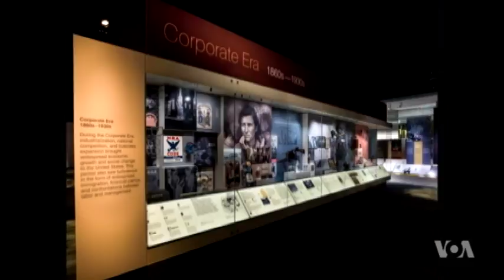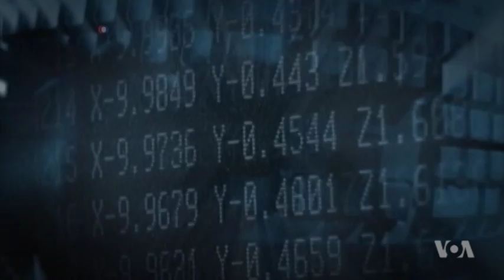Exhibit Reveals How American Workers' Lives Have Changed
Labor Day, celebrated Monday  September 4 in the United States, was originally a celebration of the dignity of work, but it gradually evolved into a long weekend celebrating the unofficial end of summer. VOA’s Nikoleta Ilic reports on an exhibit at the National Museum of American History that portrays working Americans over the last 250 years.